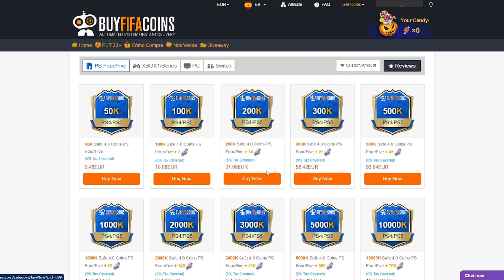¡SBC GRATIS *DESAFÍO de CALENTAMIENTO de la FIFA WORLD CUP 3*! ¡5/6 OBJETIVOS CARTAS DEL MUNDIAL!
¡SBC GRATIS *DESAFÍO de CALENTAMIENTO de la FIFA WORLD CUP 3*!

bydeerky fifa

bydeerky icono

bydeerky DESAFÍO DE CALENTAMIENTO DE LA FIFA WORLD CUP 3

FIFA 23
FIFA23
FUT 23
FUT23